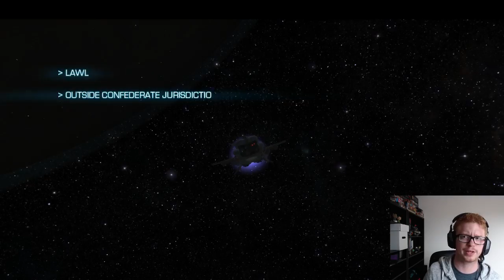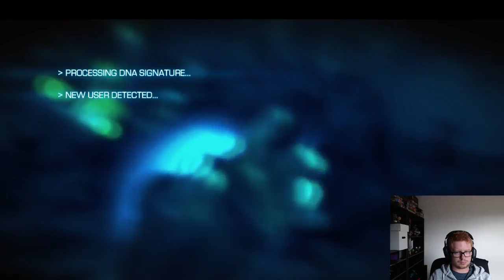Let's Play Game Designer - Bulletstorm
I'm taking a look at Bulletstorm made by People Can Fly & Epic Games.